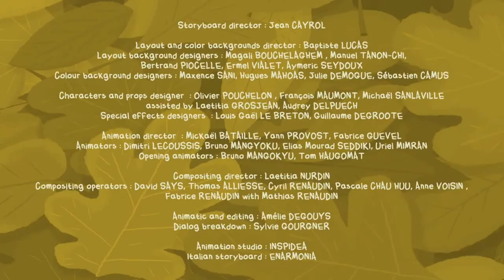Floopaloo ¿Dónde estás? Capítulo: "Ardilla por un día"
Hola los videos que subi los e editado profesionalmente para que se escuche en español latino ya que el video original esta en Frances, el audio en español latino requiere mas edicion para que encaje precisamente y se escuche bien.

Floopaloo ¿Dónde estás? (título original en francés, Flapacha, où es-tu?) es una serie de televisión animada francesa producida por Xilam Animation.